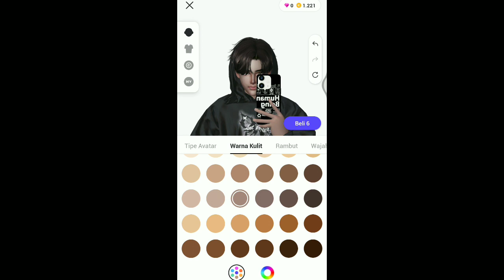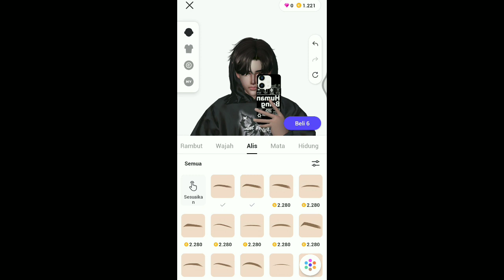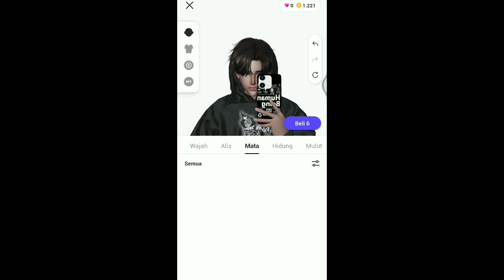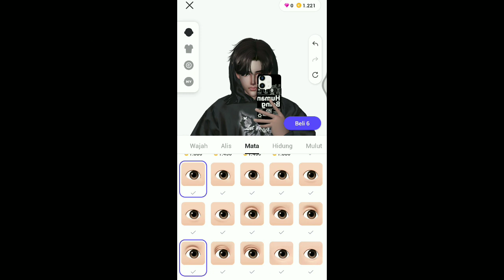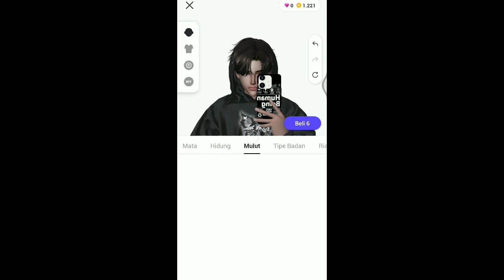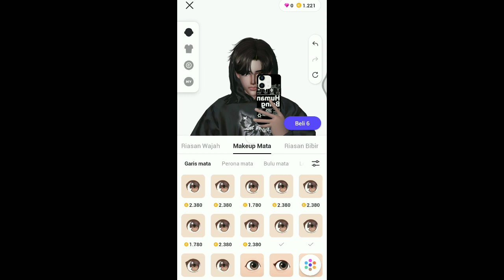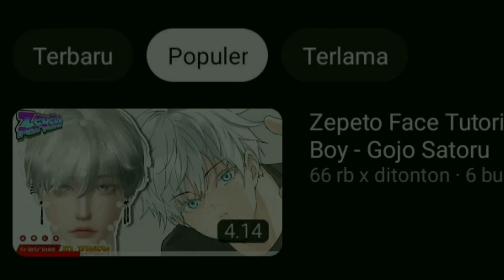Zepeto Face Tutorial Boy Realistic - Oplas Ava Cowok Ireng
Hallo Guys. Kali ini elziken akan berbagai Video Zepeto Face Tutorial Boy Realistic - Oplas Ava Cowok Ireng

Item tabahan :

Rambut (Hair)

Lensa (Lens)

Dandan (Makeup)

Lukisan (Painting)

Outfit